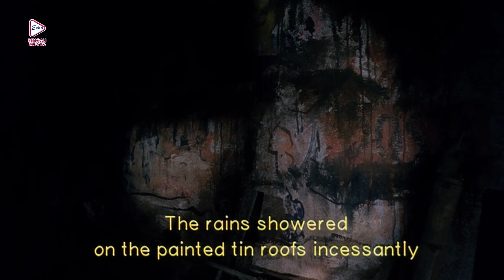ABOSHESHEY | অবশেষে | DRAMATIC JUKEBOX PART 2 | RUPA GANGULY | RAIMA SEN | ECHO BENGALI MOVIES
ECHO BENGALI MOVIES presents DRAMATICJUKEBOX,""ABOSHESHEY" "অবশেষে" which was released in the year 2007, Directed by: ADITIROY, Starring : RUPAGANGULY, RAIMASEN, DEPENDU, DEEPANKARDEY, ETC.

Movie Credits :
Film      :   ABOSHESHEY (অবশেষে)
Director :   ADITI ROY
Starring :  RUPA GANGULY, RAIMA SEN, DEPENDU, DEEPANKAR DEY, ETC.
Music Director(s) : PRABUDDHA BANERJEE
Release :   2007